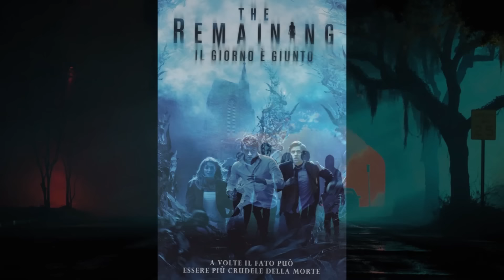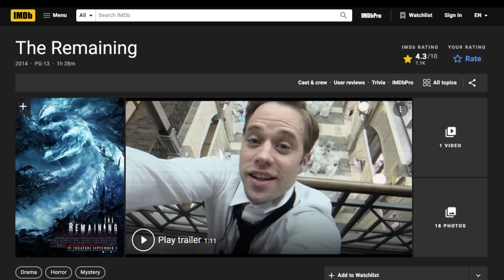Ep.236 สปอยหนัง เมื่อพระเจ้า ต้องการที่จะล้างโลก แล้วมนุษย์อย่างเราจะทำยังงัย | เล่าหนัง สตูดิโอ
สู่โลกผจญภัยที่แสนคิดถึงในโลก

ชื่อภาษาอังกฤษ : The Remaining (2014)
ชื่อภาษาไทย : หายนะสูบโลก (2014)

เรื่องราวเกิดขึ้นในงานแต่งงานกับสกายลาร์คกับแดนที่จัดขึ้นในวันหนึ้ง ท่ามกลางความสุขของบรรดาผู้คนในงานนั้นรวมทั้งตัวของทอมมี่ ชายหนุ่มที่รับหน้าที่บันทึกภาพงานนี้ด้วย ทว่าในตอนนั้นจู่ ๆ ก็เกิดบางอย่างขึ้นเมื่อผู้คนในงานบางส่วนล้มตายลงพร้อม ๆ กัน พร้อมกับเกิดเหตุการณ์ประหลาดอาทิ ลูกเห็บยักษ์ตกจากฟ้า ภัยพิบัติที่ทำให้เมืองสั่นสะเทือน สัตว์ประหลาดรูปร่างประหลาดที่มองไม่เห็น ทำให้ทอมมี่และเพื่อน ๆ ของเขาต้องวิ่งหนีไปหลบที่โบสถ์พร้อมกับความงุนงงว่า มันเกิดอะไรขึ้น และพวกเขาก็พบว่า วันนี้อาจจะเป็นวันสิ้นโลกอย่างที่เกิดขึ้นในพระคัมภีร์ก็เป็นได้